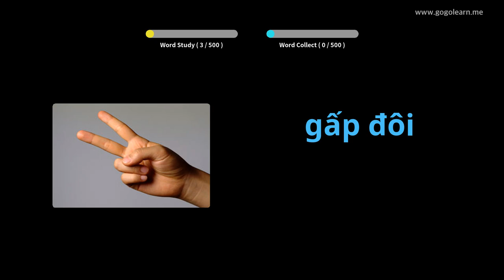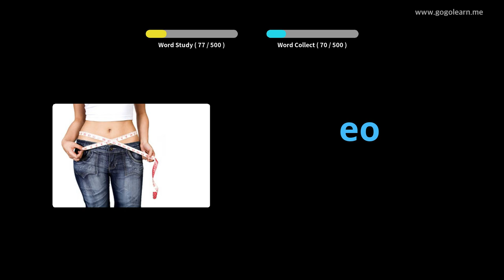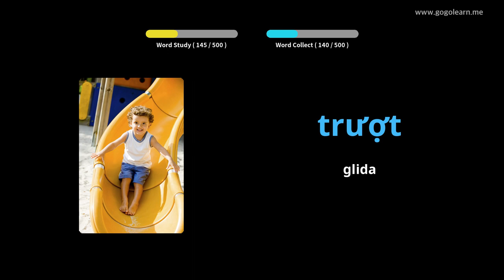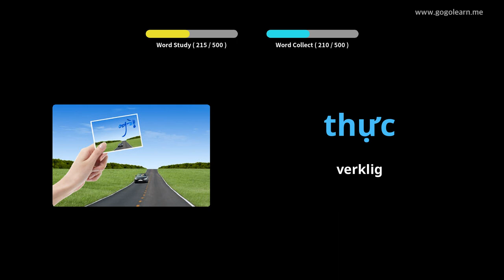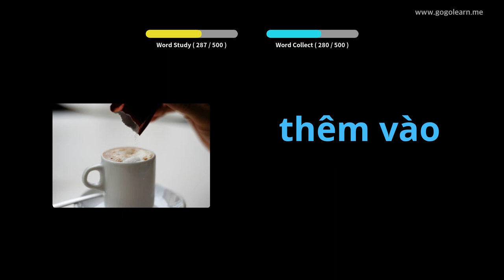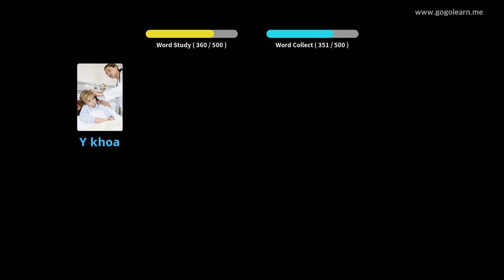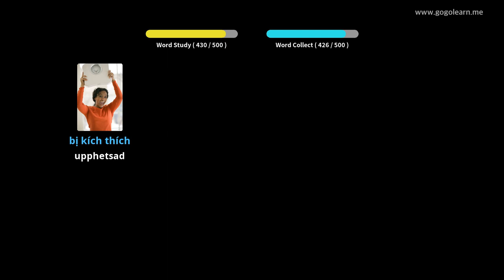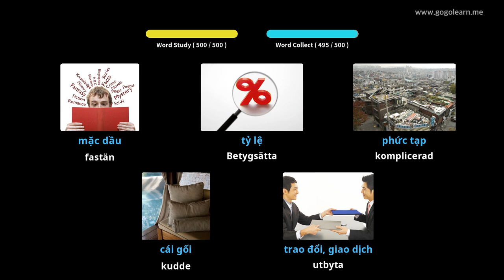Lär Dig Vietnamesiska Genom Bilder |Vietnamesiska Ordförråd Basic Middle School | Golearn